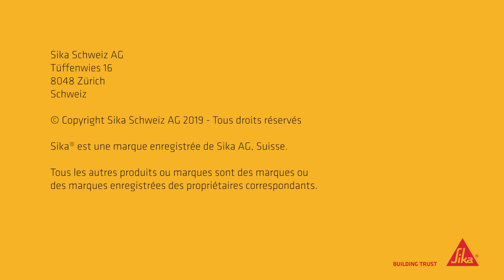Sika® EasyFix - Aide à l'installation pour les traversées de conduites étanches à l'eau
Aide à l'installation pour les traversées de conduites étanches à l'eau